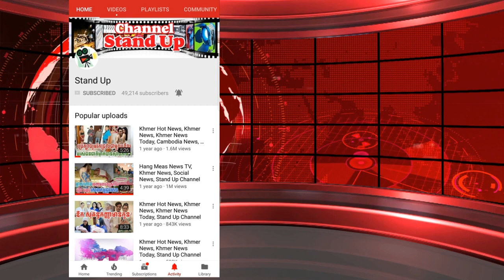​នៅ​ ​សូ​នី​តា​ ​បង្ហាញ​ផ្កាស្លា, អេ​ឡិច ចាន់​ត្រា ធ្វើ​រឿងមួយ, នរណា​មិន​ច្រណែន​ ​អេន​ជី​, Stand Up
1. Khmer News in Cambodia
2. SuperModel or SuperStar News in Cambodia and Thailand
3. Wierd News in the World by Khmer Language
4. Health News